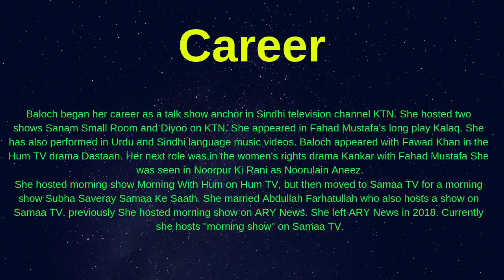Sanam Baloch Biography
SanamBalochSanam Baloch (Urdu/Balochi/Sindhi: صنم بلوچ‬) is a Pakistani actress and television presenter.She has hosted various TV shows such as; Sanam Small Room, Diyoo on KTN and is currently hosting morning show on ARY News.As an actress, she has starred in drama series such as Dastaan (2010) and Durr-e-Shehwar (2012).She also played the role of MariumMukhtar in 2016 telefilm EkThiMarium.